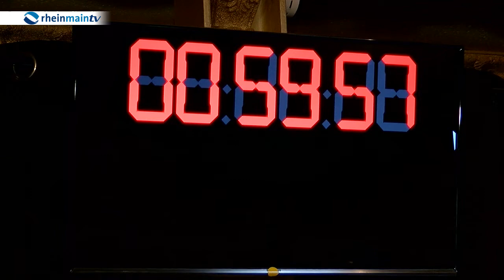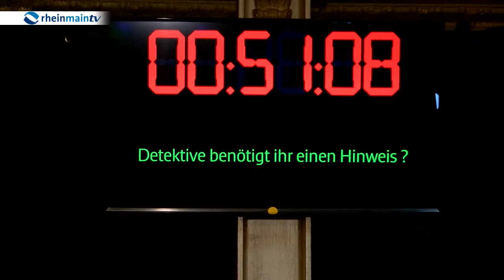EXITmission in Wiesbaden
In einem Raum eingeschlossen sein- für viele Menschen eine Horrorvorstellung. In Wiesbaden haben sich nun die Volleyballerinnen des VC Wiesbaden extra in einen Raum  einschließen lassen. Das Ganze galt dem Teamgefühl, denn nur gemeinsam können die Frauen es aus ihrer Gefangenschaft heraus schaffen.